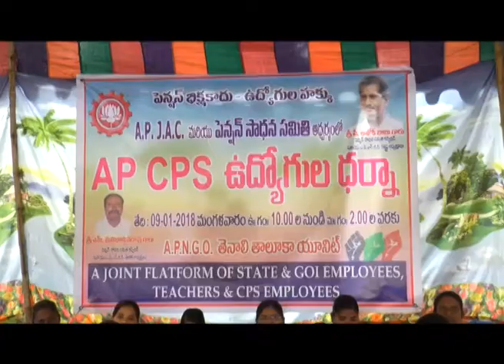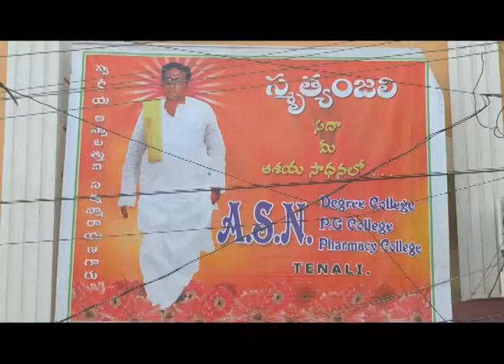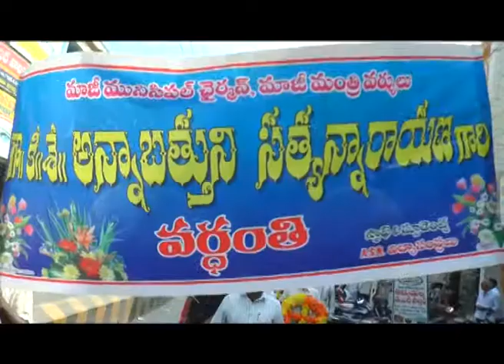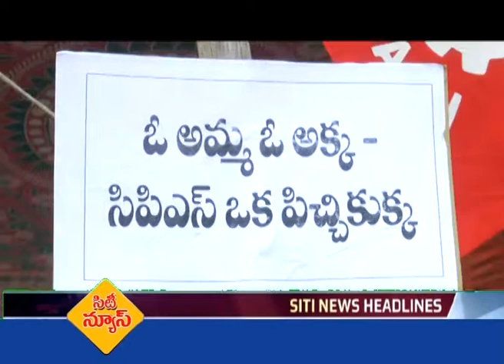TENALI SITI NEWS 9 1 2018 PART 2